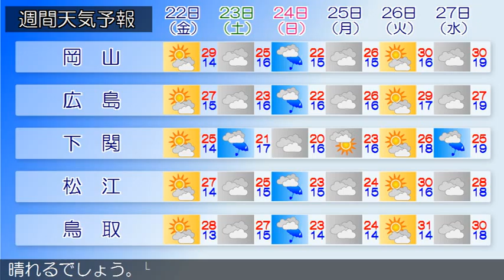2015/05/20 中国地方の天気予報 夕